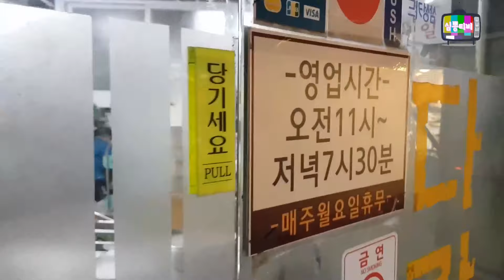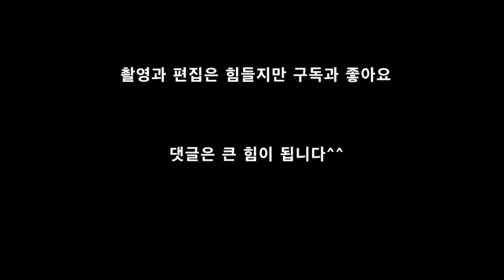대구맛집ㅣ완전 쫀득한 찐교스,바싹한 군만두가 생각나시는분들께~근처 식당 사장님 추천으로 가봤습니다ㅣ대구 시내 경상감영공원 다락방만두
안녕하세요^^
대한민국 남바완 채널

오늘 소개할곳은 경상감영공원 앞 다락방만두입니다
사장님 내외가 직접 반죽하셔서 만드는 손만두집입니다
근처 촬영갔다가 식당 사장님 추천으로 가봤습니다
손님 많아서 놀라고 만두맛에 한번 더 놀라고 왔습니다

주인하고 모름 내 돈주고 먹었음ㅎ
ㅡㅡㅡㅡㅡㅡㅡㅡㅡㅡㅡㅡㅡㅡㅡㅡㅡㅡㅡㅡㅡㅡㅡㅡㅡㅡ
대구 중구 경상감영1길 43(대안동 10-5)
매일 11:00 - 19:30 월요일 휴무
ㅡㅡㅡㅡㅡㅡㅡㅡㅡㅡㅡㅡㅡㅡㅡㅡㅡㅡㅡㅡㅡㅡㅡㅡㅡㅡ
제가 소개하는 음식점들이 대한민국에서 제일 맛있고
최고다 그런거 아닙니다